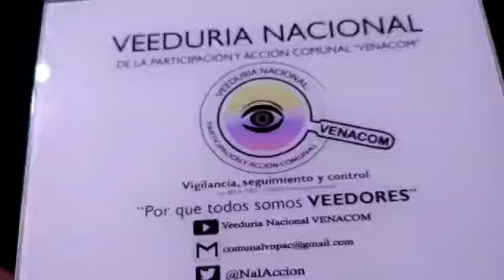Foro"Participación y Derechos Humanos"Alcalde Local Los Mártires-Dr. Raúl Esteban García-16/05/2019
Desde la Veeduría Nacional de la Participación y Acción Comunal VENACOM se realizó acompañamiento y participación a las diferentes acciones generadas desde las comunidades y la institucionalidad.

La Alcaldía Local de Mártires en el marco de ejecución del proyecto Mártires Fortalece la Participación y el Control Social, llevó a cabo el Foro Académico “Participación y Derechos Humanos” con la asistencia de un promedio de ciento cincuenta (150) personas residentes y/o domiciliadas en la localidad, líderes, lideresas y estudiantes quienes en su mayoría han sido parte de un proceso de Formación en Control Social adelantado por esta Administración Local.

La actividad académica se llevó a cabo los días 16 y 17 de mayo de 2019 de 8:00 A.M.  A  1:00.P.M., en el Auditorio del Centro Memoria Paz y Reconciliación, ubicado en la Carrera 19b #24 – 86.

"NOTA: Agradecimiento especial a la Dra. Luz Helena Rey Barbosa, Coordinadora del Proyecto para la Alcaldía Local Mártires, de la Corporación Académica y de Investigación Para el Desarrollo la Comunicación y la Cultura – CIDECC al haber seleccionado a la Veeduría Nacional de la Participación y Acción Comunal - VENACOM como Panelistas en el tema Avances participativos".

El origen de la Junta de Acción Comunal en el país se remonta a finales de la década de los cincuenta en la Universidad Nacional de Colombia...

El lugar donde tuvo su primera aparición fue la vereda de Saucito, en el municipio de Chocontá.

“Era, explica Fals Borda, una vereda pequeña de minifundistas, que decidieron organizarse para construir una escuela comunal, que todavía está allí. Es hoy un monumento nacional porque fue el laboratorio donde se determinaron algunas de las primeras reglas, incluso las oficiales, en lo concerniente a la conformación de juntas de acción comunal”.

Han pasado muchos años, muchas historias, y continuamos generando diferentes visiones con enfoques y propuestas comunitarias, en algunas ocasiones esos puntos de vista de los Afiliados, dignatarios de las organizaciones comunales del país generan incomodidad, malestar, en otras son una oportunidad de cambio, de reflexiones profundas sobre nuestras cotidianidades, teniendo claro que el interés general prima sobre el particular.

NO son procesos coyunturales, en donde me pongo el vestido para posar en la foto de una revista, medio de comunicación o el afiche del mejor candidato y que al finalizar el día simplemente me lo quito, lo guardo y comparto la foto y ya...

Estos procesos son a mediano y largo plazo, en donde nuestra cotidianidad es tener las botas puestas día a día, recorriendo  nuestros territorios, haciendo procesos, incluso trascienden en otras generaciones, cada época trae consigo sus propias dinámicas y desafíos, generando nuevos retos de trabajo por la comunidad.

NO es fácil liderar estas Acciones Comunales pero desde su creación, los grandes sabios ya tenían proyectado que estas lides sociales tendrían un componente especial y que para lograr nuestros objetivos a corto, mediano y largo plazo, debemos arriesgar mucho, incluso nuestras propias vidas.

Es muy gratificante recoger la cosecha, aún tenemos que seguir labrando nuestro presente y futuro, pero tenemos claro que gracias a nuestro pequeño granito de arena, semilla, se ha beneficiado al ciudadano Colombiano, no es fácil el camino, seguimos sembrando...

Estos eventos como el Foro Académico “Participación y Derechos Humanos”, fortalecen, afianzan y motivan a seguir aportando nuestro granito de arena, el cual también se está replicando en otras localidades de la ciudad de Bogotá y en otras regiones del país.

Con conocimiento, con trabajo diario y continuo en nuestras comunidades, sin desfallecer, articulando con el estado pero de manera independiente, autónoma, poniendo nuestra posición y la de nuestras comunidades, con criterio, sin perder el rumbo, acatando las reglas sociales impuestas previamente por consenso general y por supuesto generando reflexiones profundas que generen nuevas iniciativas  para cambiar aquellas normas o procedimientos que no dejan avanzar, esto permite cambios reales, de fondo y de forma de las diferentes cotidianidades, nada está terminado aún nos falta mucho, pero vamos por buen camino.

La Participación es celebrar, compartir, transformar, construir, aprender y desaprender..

"Educar para formar ciudadanos significa también formar gobernantes, todos los ciudadanos son gobernantes aunque deleguen en sus representantes..

La educación debe buscar la formación de ciudadanos, no de empleados. Personas no sólo con capacidades laborales, sino capaces de entender la sociedad”

Fernando Savater